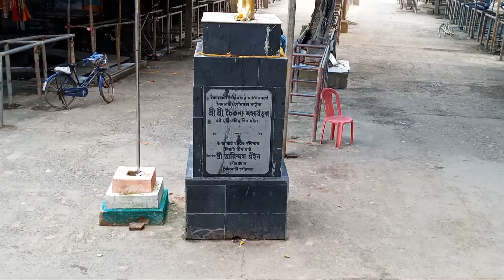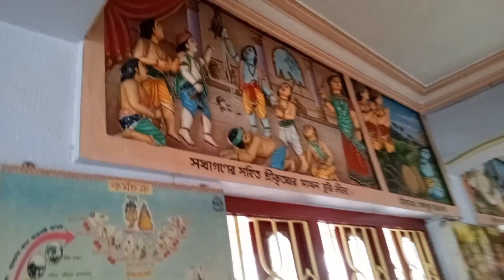নিমাই তীর্থ ঘাট এর গৌড়ীয় মঠ/sheoraphuli nimai tirtha temple#viral new vlog #2023